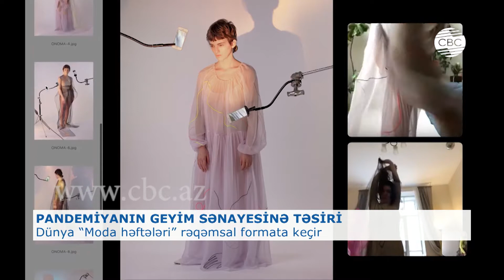DÜNYA “MODA HƏFTƏLƏRİ” RƏQƏMSAL FORMATA KEÇİR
COVID-19 pandemiyası biznesin bütün sahələrinə, eləcə də moda sənayesinə ciddi təsir göstərib. Dünyanın tanınmış moda evlərinin sahibləri, modelyerlər və dizaynerlər yeni həll yolları axtarışındadırlar. “Moda həftələri”nin təşkilatçıları artıq rəqəmsal formata keçirlər. Tokio, Şanxay və Helsinkidən sonra Londonda da “Moda həftəsi”nin onlayn təqdimatını planlaşdırırlar. Britaniya konsulluğu kişi və qadın geyimlərinin kolleksiyasını birləşdirərək, iyunun 12-də “Moda həftəsi”nə start verəcək.
Azərbaycan Milli Geyim Mərkəzinin rəhbəri, modelyer-dizayner Gülnarə Xəlilova CBC-yə müsahibəsində koronavirus pandemiyasının geyim sənayesinə təsirindən söz açıb. Onun fikrincə, tamaşaçı olmadan virtual keçirilən moda dəfilələri də bu zərəri tam aradan qaldırmayacaq.
Gözəl geyinməyi sevənlərin böyük həvəslə gözlədiyi tədbirlərdən biri də Fransanın paytaxtında keçirilən “Yüksək moda həftəsi”dir. Fransa Moda Federasiyasının nümayəndələri hər il 9-13 iyulda keçirilən kişi geyimlərinin nümayiş etdirildiyi “Moda həftəsi”nin bu il də eyni tarixdə, lakin onlayn şəkildə baş tutacağını açıqlayıblar. Brendlər öz kolleksiyalarını videolent formatında “Sphere” virtual salonunda təqdim edəcəklər.
Dəbli italyan geyimlərinin nümayiş olunduğu “Milan moda həftəsi” də iyulun 14-dən 17-dək rəqəmsal formatda keçiriləcək.
Moda ekspertləri deyirlər ki, istənilən sənaye sahəsi kimi, dəb də yeni reallıqlara uyğunlaşmalıdır. Tələbat olarsa, beynəlxalq təcrübəni Azərbaycanda da tətbiq etmək mümkündür.
Gülnarə Xəlilova deyir ki, bu il Türkiyə, Qazaxıstan, Hollandiya və İsveçdə keçirilməsi planlaşdırılan moda nümayişlərinə dəvət alsa da, pandemiya səbəbindən bu dəfilələr təxirə salınıb. O ümid edir ki, bütün dünya, eləcə də Azərbaycan tezliklə koronavirus bəlasından xilas olacaq və moda dəfilələrini yenə də canlı izləmək mümkün olacaq.